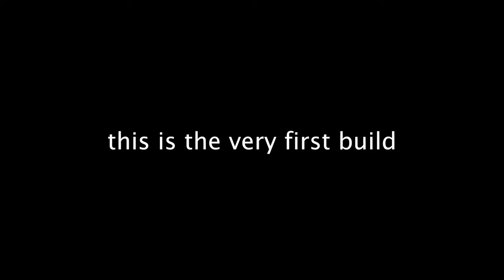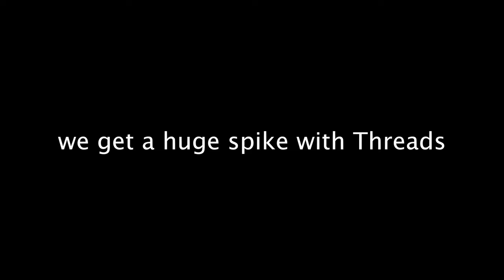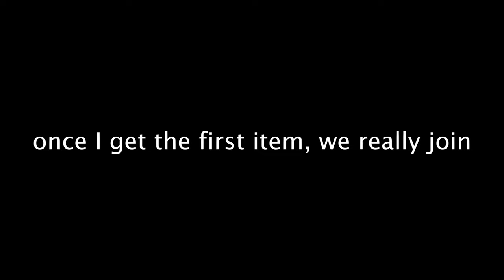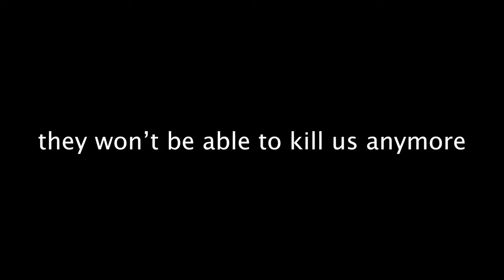This Guy's Every Single Damage Kit Was Nerfed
Ayo what's up guys TwoUps here and today we're using Faceless Void. Enjoy!